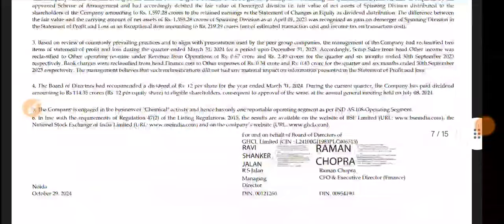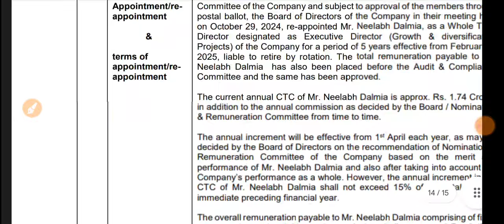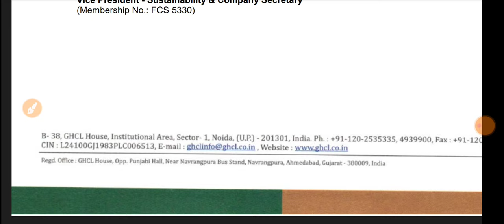GHCL Q2 Results 2025 🔴 GHCL Results 🔴 GHCL Share Latest News 🔴 GHCL Stock Analysis